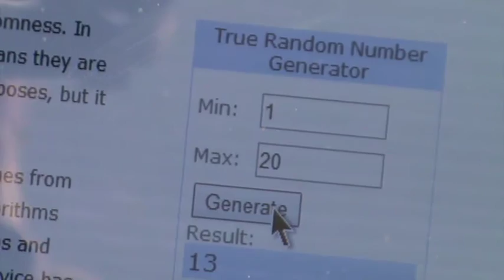Bracelet draw....The Winner is ................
Thank you to everyone who took part in the fun.